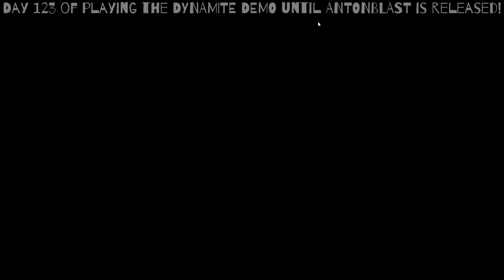Day 123 of playing the DYNAMITE DEMO until ANTONBLAST is released!